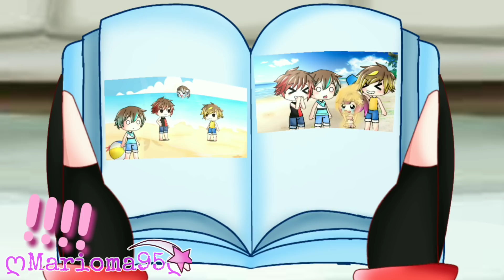1 sister 3 brothers {mini movie}(تكملة)||°•بعد غياب•°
||°WELCOME PEOPLE°||
أنا مريم بنت في السن ١٢ سنة من في مصر⁦🇪🇬⁩ أحب أعمل مقاطع: مثل الميم, أفلام قصيرة في، أنا شاء الله تعجبك قناتي!
التطبيقات المستعملة:
Gacha Life, power Director,kine master

الانستقرام: marioma_951

~ممنوع السب في التعليقات~